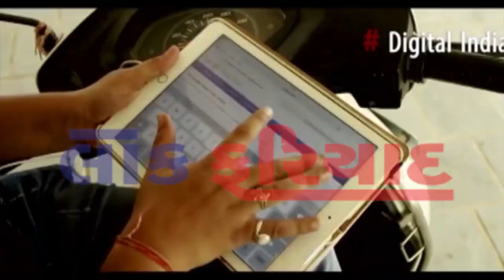28 7 2018 FATAFAT TOP 10 NEWS LOK FARIYAD NEWS RAJKOT